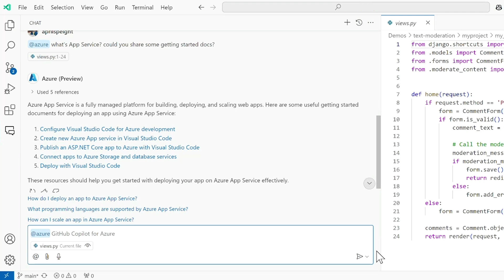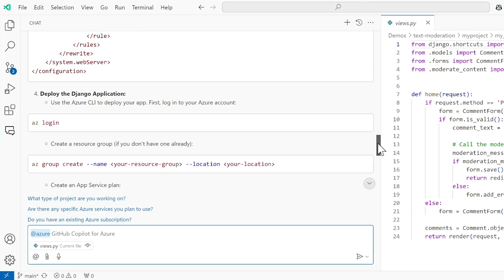GitHub Copilot for Azure: Deploying to Azure with context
Have a project that you'd like to deploy to Azure? In this video, you'll learn how the GitHub Copilot for Azure extension in Visual Studio Code can help you find recommended Azure services for your deployment. You can receive step-by-step instructions for how to get started as well as guidance on the updates that should be made to your project files.